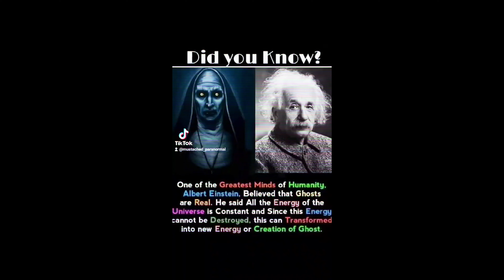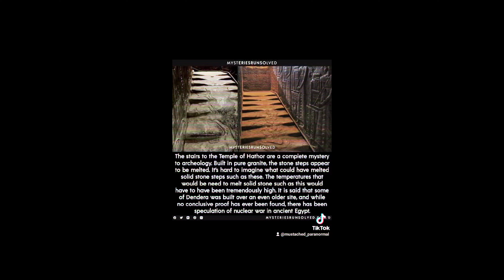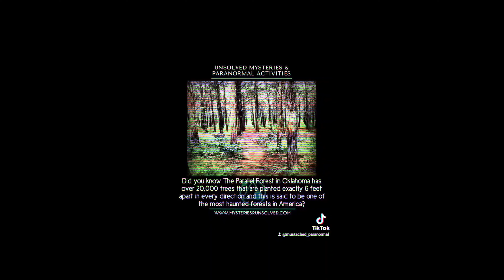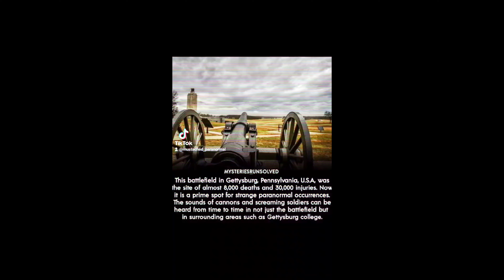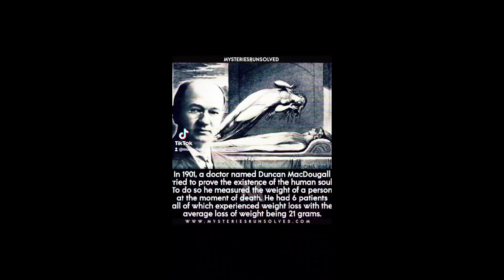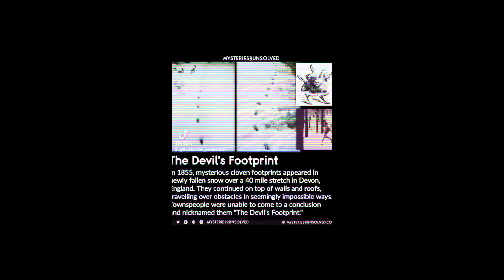Tiktok Compilation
the first collection of the videos I've uploaded to my tiktok channel